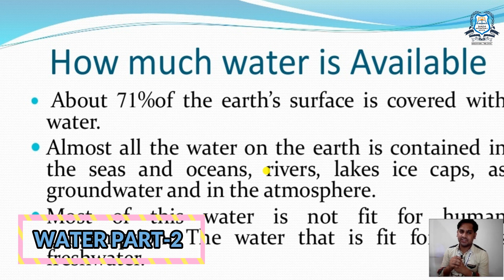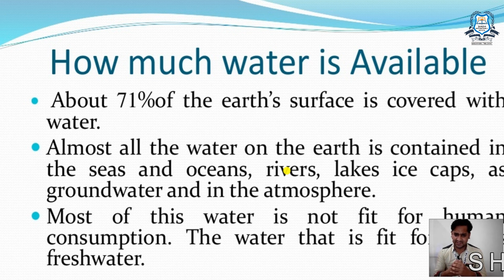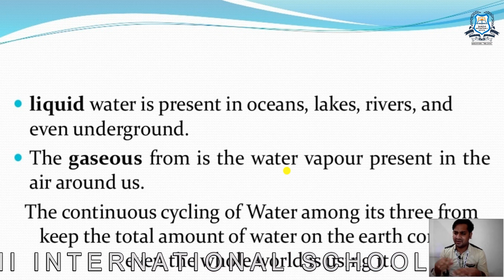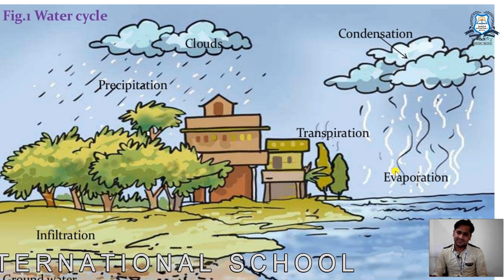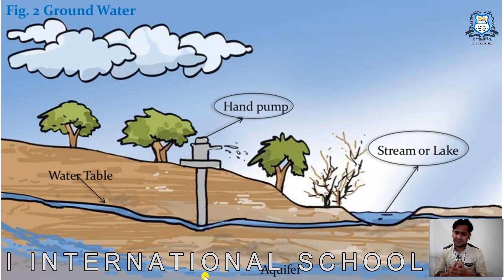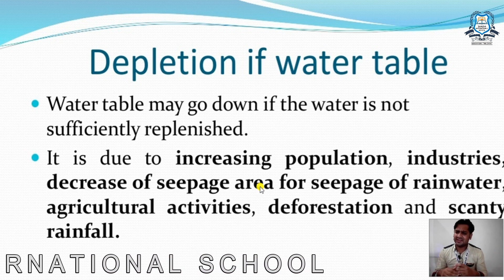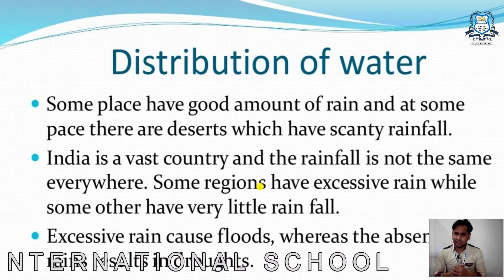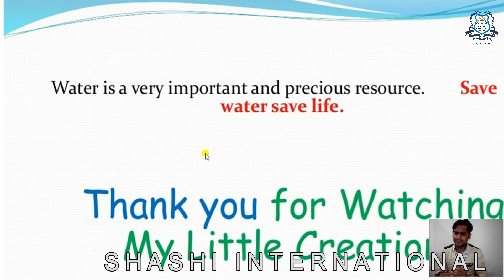WATER PART-2-GEOGRAPHY-CLASS-8-SHASHI INTERNATIONAL SCHOOL-BY ROHIT SIR